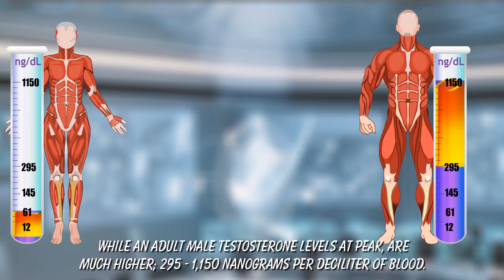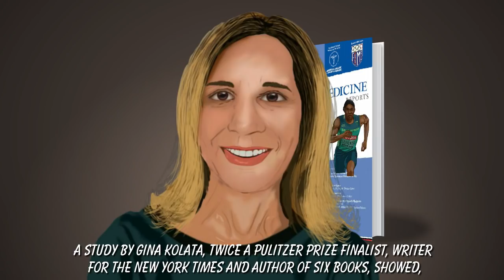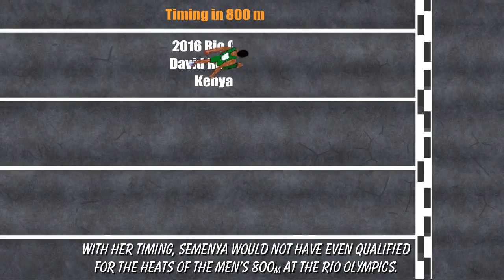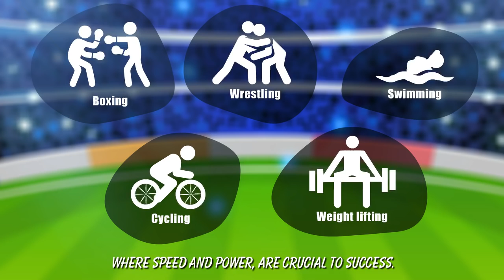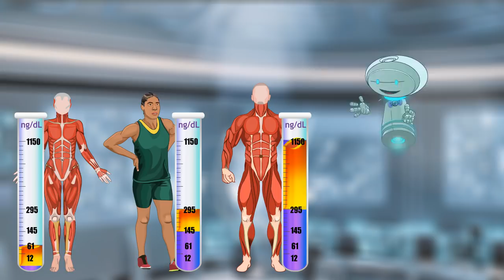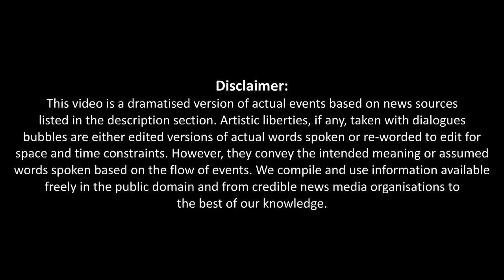Does elevated testosterone give 2-time 800m Olympic winner Caster Semenya an unfair advantage?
Naturally elevated levels in 2-time 800m Olympic champion Caster Semenya's blood, leads to IAAF new laws for intersex or DSD athletes, banning the women from competing in 400, 800 and 1,500m events. The ruling creates a massive divide between those who support Semenya and those who feel she gains an unfair advantage. Watch this complex issue decoded in a simple way and enjoy the fun limerick at the end.

Track and Field Tries to Understand New Rules for Intersex Athletes; Gina Kolata; May 8, 2019
After Semenya ruling, sports federations contemplate what’s next; Tariq Panja; May 4, 2019
Caster Semenya Loses Case to Compete as a Woman in All Races; Jeré Longman and Juliet Macur; May 1, 2019
Caster Semenya, Hero in South Africa, Fights Hormone Testing on a Global Stage; Karen Zraick; May 1, 2019
Does Testosterone Really Give Caster Semenya an Edge on the Track? Gina Kolata; May 1, 2019

IAAF to fight Swiss court ruling in Semenya case; June 6, 2019
KE Feditse? Not quite; May 4, 2019
Semenya will never give up; Dr. Pyoshini Mitra; May 3, 2019
She did not get justice: Dutee; Biswajyoti Brahma; May 1, 2019

Reuters
IAAF used me as a human guinea pig; June 18, 2019

AFP
Semenya free to run without medication; June 4, 2019
Semyana verdict could be death of women’s sport; Apr 20, 2019

Mumbai Mirror
It’s the test of our times; May 2, 2019

Economic Times
It’s wrong of IAAF to ask us to alter our natural body function; May 23, 2019
An attempt to police the sex of female athletes; Feb 20, 2019

FirstPost
The 800 metre race that has morphed into a marathon; Priyansh; May 18, 2019

Bisbo's other related stories:
Would India have beaten Oz with Smith & Warner? Both return after being suspended for ball tampering

Castor Semenya was banned from running a race
They say elevated testosterone gave her superior pace
But not all agree
To let Semenya run free
There are surely two sides to this complex case